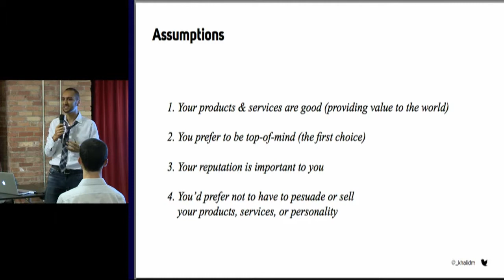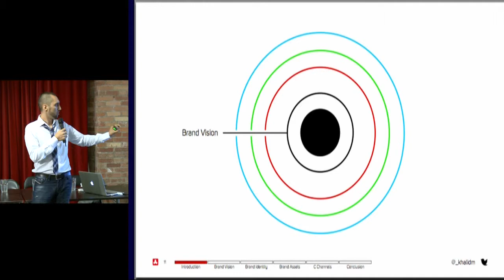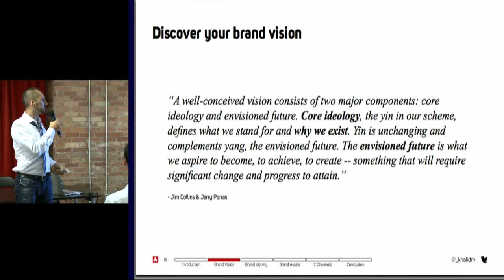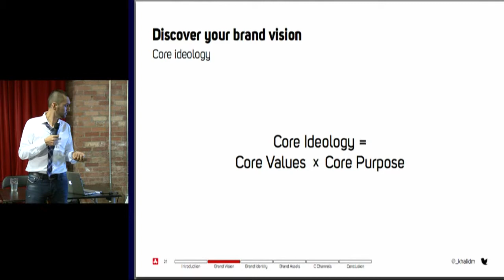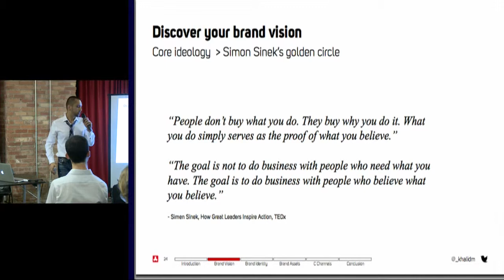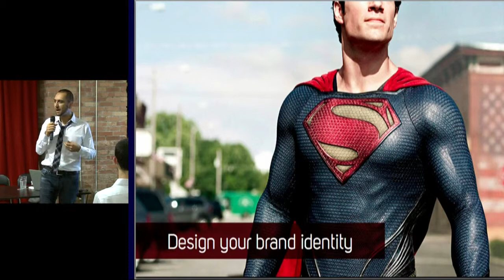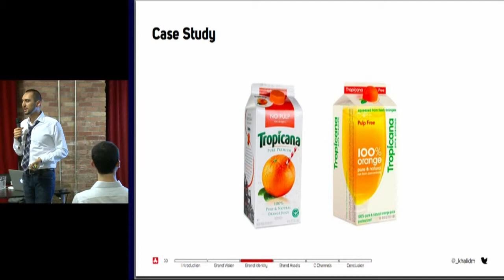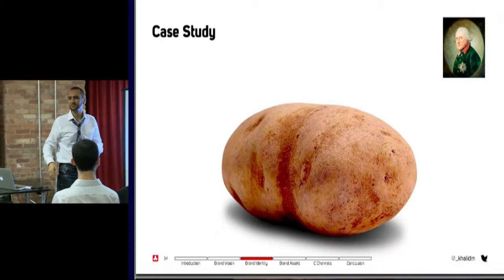Branding x Inbound Marketing | InboundCon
Is your business in need of Branding and Inbound Marketing?

- visit here for more information!

Branding x Inbound Marketing

Khalid Mokhtarzada's "Branding x Inbound Marketing" keynote presentation at InboundCon, Canada's first inbound marketing conference Organized by Alex Rascanu and hosted by Powered by Search, the sold-out conference took place at the Centre for Social Innovation - Annex on September 14, 2013.

About Powered by Search:

Powered by Search is an Internet Marketing agency based out of Toronto, Ontario, Canada. We provide Internet Marketing solutions geared towards lead generation and conversion for our client base,  located throughout Canada and the United States. We perform services such as Search Engine Optimization, Local Search Optimization, Paid Search Marketing, Conversion Rate Optimization, Social Media Marketing and Website Design and Development.

provide the results of a large agency, while giving you the agility and level of service of a boutique agency. We don’t hide behind account managers, so you can expect to speak with the experts who are delivering for your business day in and day out.

Powered by Search
505 Consumers Road
Suite #507
Toronto, Ontario
M2J 4V8
Canada